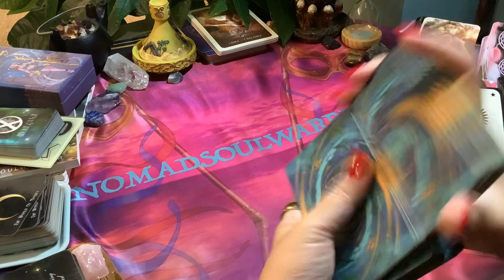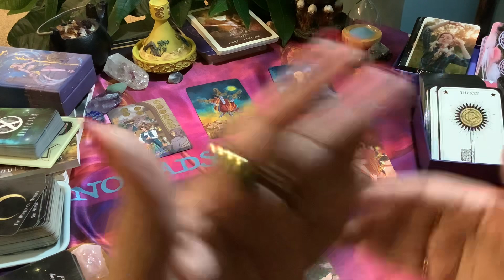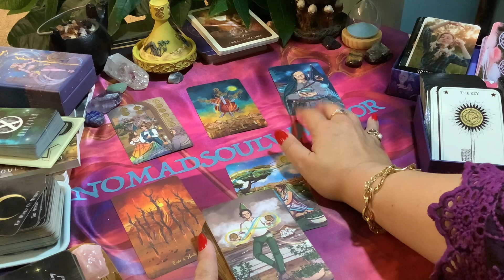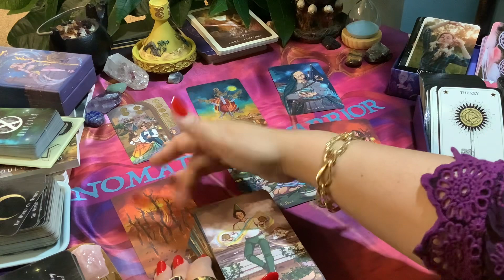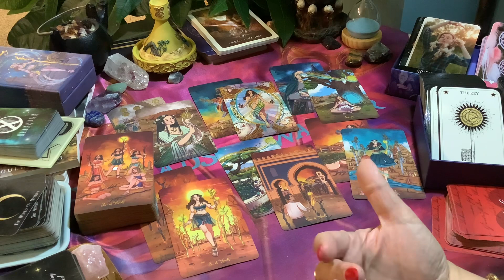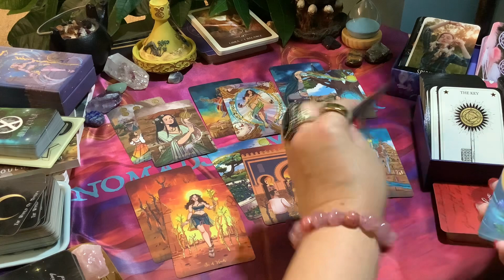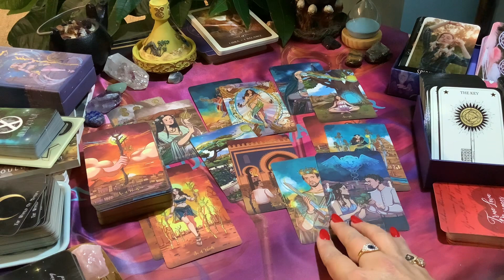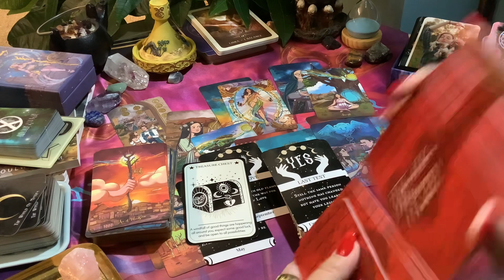LIBRA LOVE ❤️ Someone Can’t Resist Growing Feelings For You! September 2023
LIBRA LOVE ❤️ Someone Can’t Resist Growing Feelings For You! September 2023 love